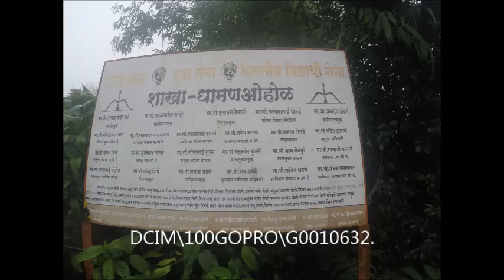trek to Lighyaghat and Kudurgad